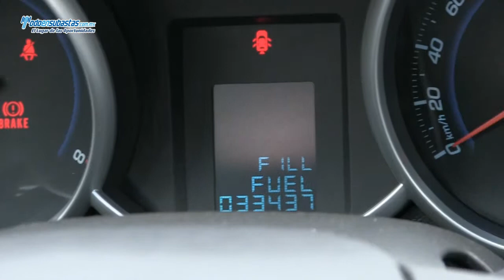CHEVROLET Cruze LS A/A CD Rines de Aluminio / 2012